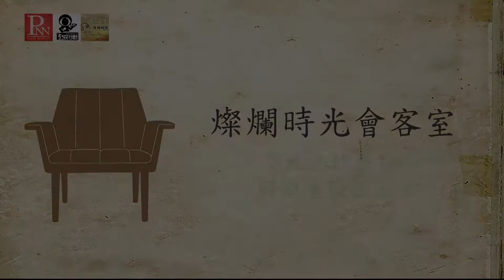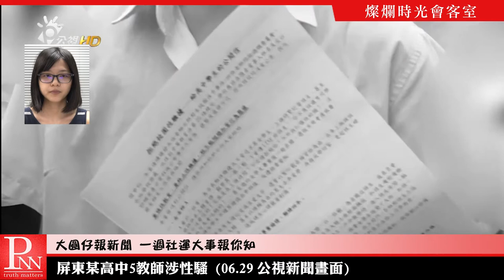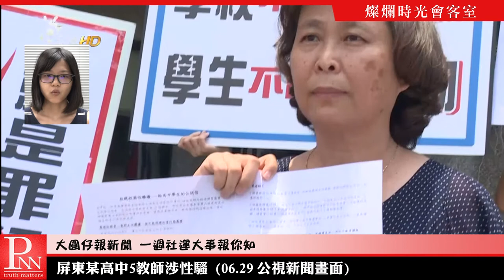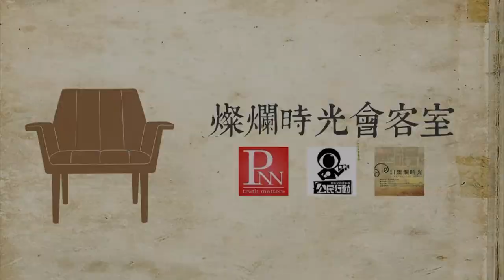20180701 燦爛時光會客室 #206 空汙修法後 可望重現藍天？